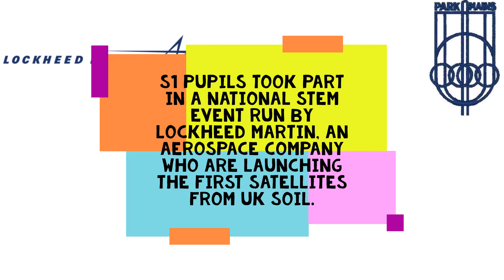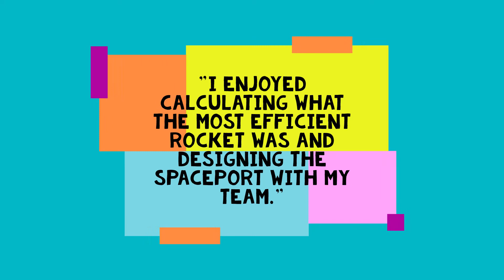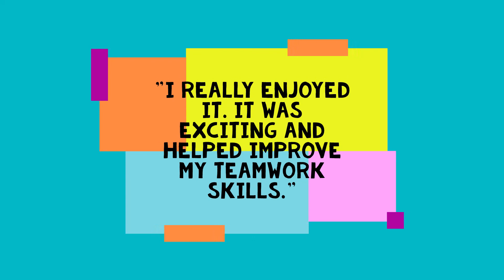Park Mains S1 STEM Spaceport Event